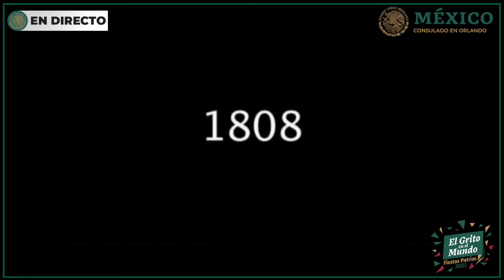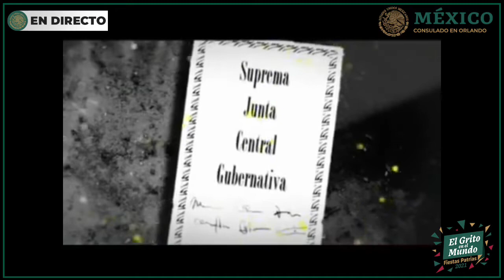Fiestas Patrias en Orlando: Día 15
Estado de Oaxaca